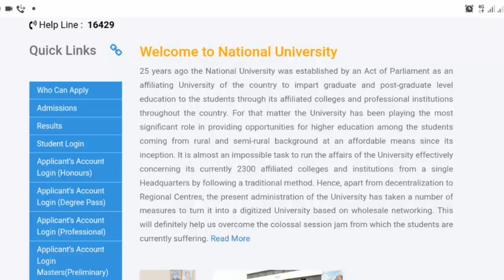ডিগ্রী সকল বর্ষের আপডেট তথ্য | Degree All Year Latest Information | NU Update News